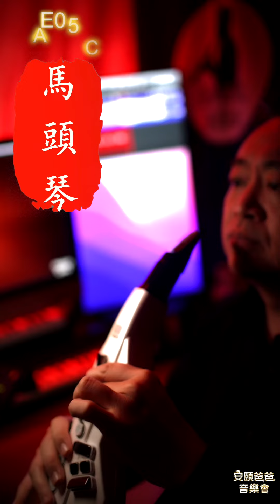草原颂歌，嘎达梅林【安颐爸爸音乐会】AE05C 马头琴